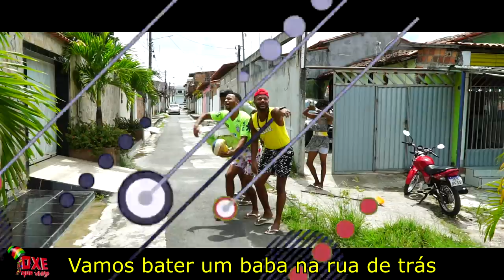Luísa Sonza - BRABA (paródia)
Oxe Que Viaje! O Canal da Bahia que produz vários vídeos de humor, desde Paródia à filmes de Namorado, Namorada, Pai, Mãe, Filho, Vizinho, Tempos de Infância, Brincadeiras Infantis, Rico e Pobre... e muito mais.